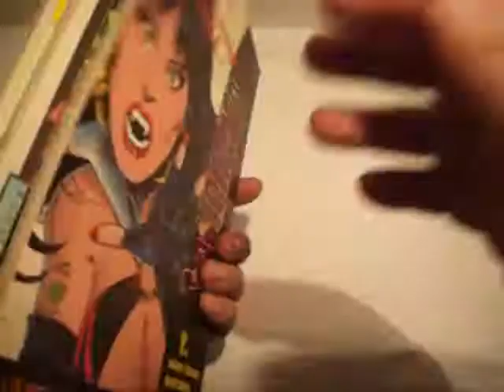MUERTO OTRA VEZ MP4